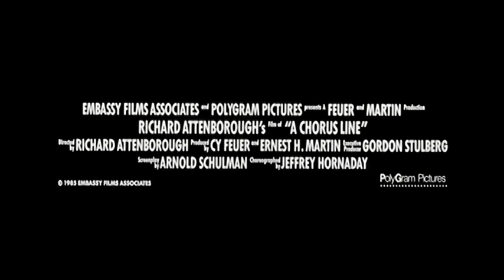A Chorus Line (1985) - Trailer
Hopefuls try out before a demanding director for a part in a new musical.

Directed by Richard Attenborough.
Written by James Kirkwood Jr. (book: musical "A Chorus Line"), Nicholas Dante (book), Michael Bennett(concept: musical "A Chorus Line") Arnold Schulman (screenplay).
Starring Michael Douglas, Terrence Mann and Michael Blevins.